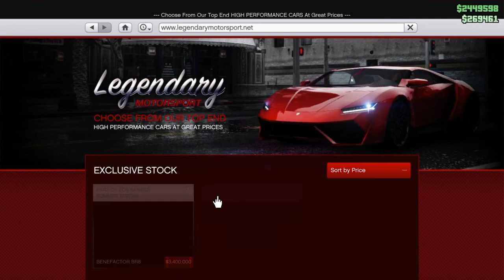Doctor Dre in GTA 5 Online/Cayo Perico Heist/Doctor Dre/ Gta5 Online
Doctor Dre is in the new update of GTA 5 Online.